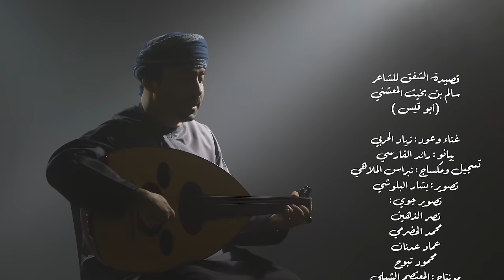الشفق - زياد الحربي - 2022 - Alshafaq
قصيدة الشفق
للشاعر سالم بن بخيت المعشني (أبو قيس)

غناء وعود: زياد الحربي
ألحان: تراث (فن الوياد الريفي)
بيانو: رائد الفارسي
تسجيل ومكساج: نبراس الملاهي
تصوير: بشار البلوشي
مونتاج: معتصم الشبلي

مصوري مقاطع التصوير الجوي:
محمد تبوك
محمد الحضرمي
عماد عدنان